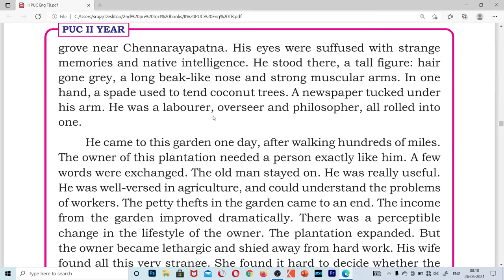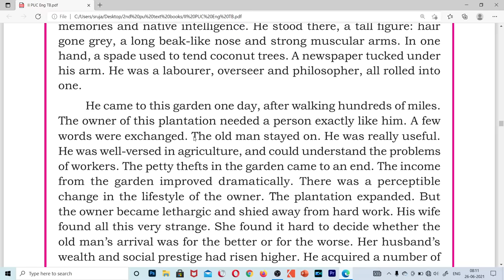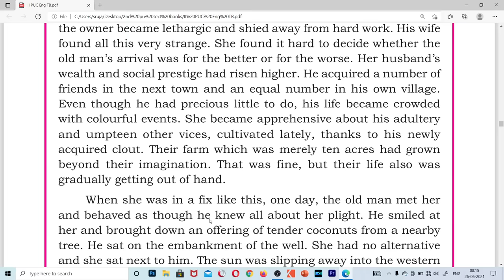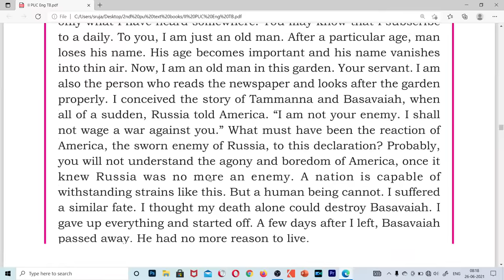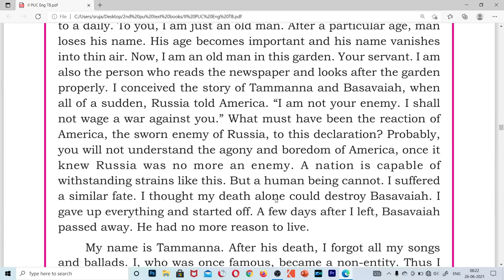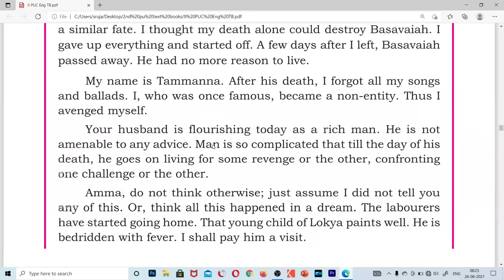THE GARDENER SUMMARY 2ND PUC ENGLISH LESSON THE GARDNER SUMMARY IN KANNADA